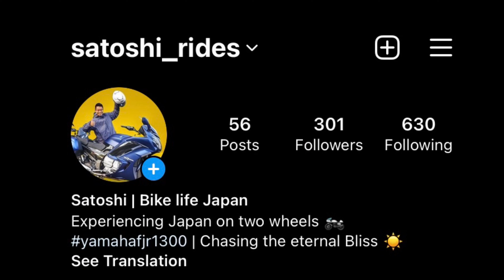Dropping my 300kg motorcycle in the middle of nowhere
My quest to get a photo op at Hosono Plateau takes a turn for survival in the forest.

0:00 Intro
0:30 Rt 135 S heading to Hosono Plateau
0:51 Wooded Scene
1:21 Plateau
1:42 Car pass and Bikers needing help
3:03 Back on track
4:47 Am I on the right path?
6:12 Bike Drop

My Ride:
2018 Yamah FJR 1300